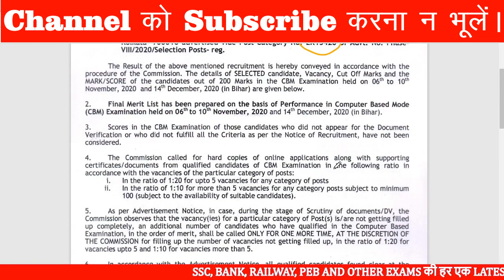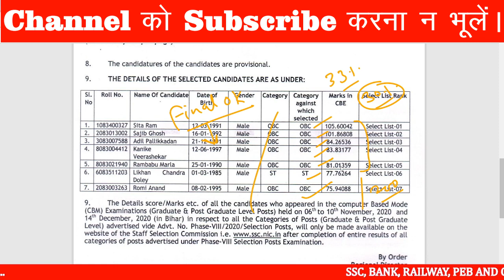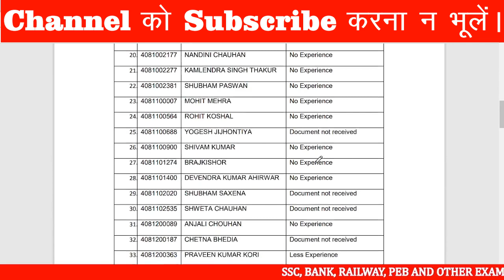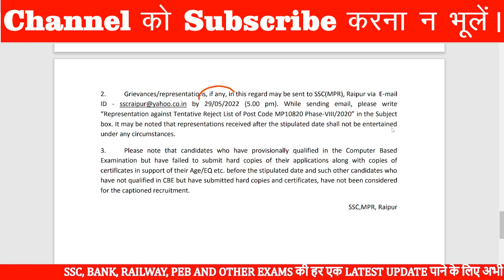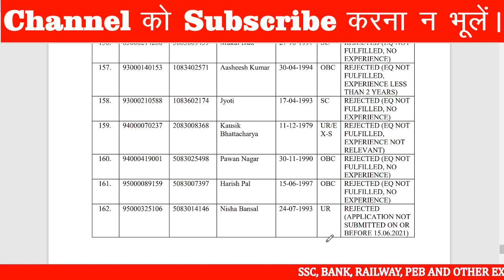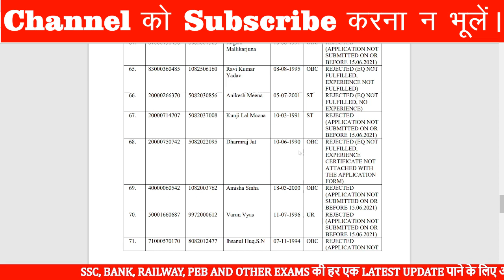SSC Phase 8 ER Region Final Result, NR & MPR Region Scrutiny Result, NR & MPR Region में DV कब होगा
SSC Phase 8 Post Cancellation Notice in All Regions, SSC Phase 9 Result Date, Phase 10 Notification